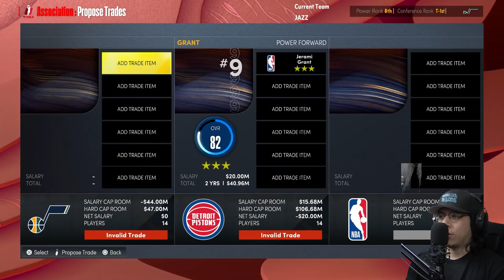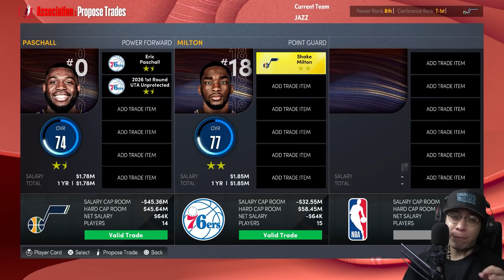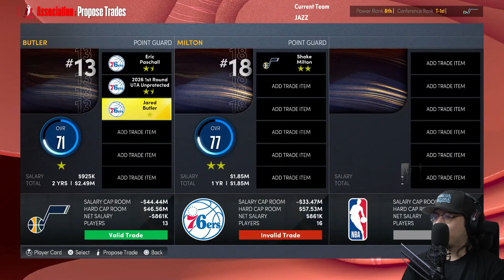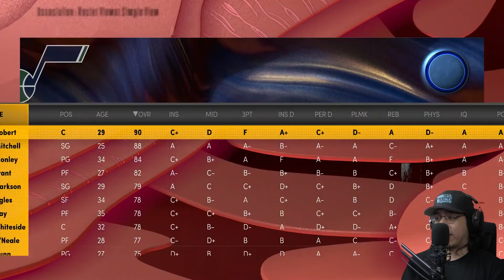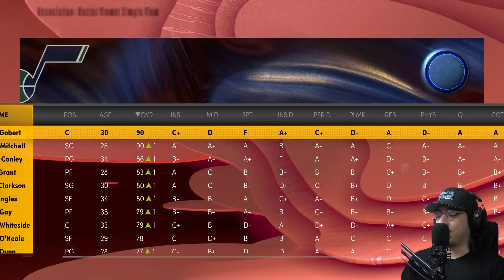LEGIT CONTENDERS!? GETTING DONOVAN MITCHELL HELP! Jazz Rebuild NBA 2K22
Rebuilding the Utah Jazz and getting Spida help in NBA 2K22!